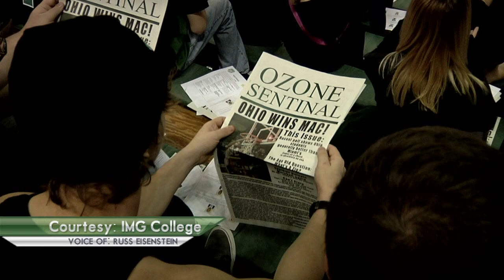Ohio Men's Basketball: Another Look At Ohio's Win Over Toledo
Want to relive Ohio's thrilling 95-90 win in overtime against the Toledo Rockets? You're covered with a Bobcat Rewind.

Maurice N'Dour led the way for the 'Cats with 28 points, 12 rebounds and 3 blocks. Stevie Taylor sealed the win for Ohio with a jumper in the lane with 24 seconds left in the game.